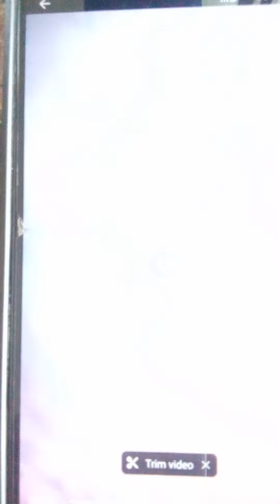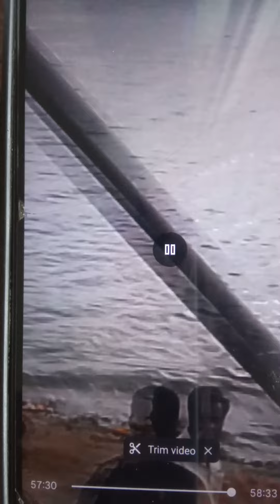super Ganapathy nama virutu ooikaooranka ,manasu kastama iruju(3)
Yaruvitukum varata aburva viruntali vantu ooogiranjq adutavarusam varuva ka